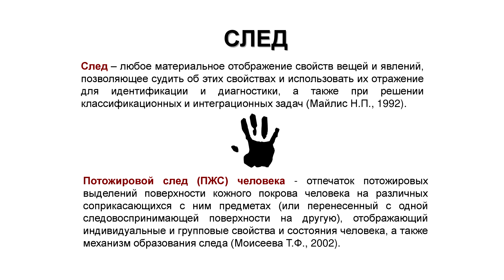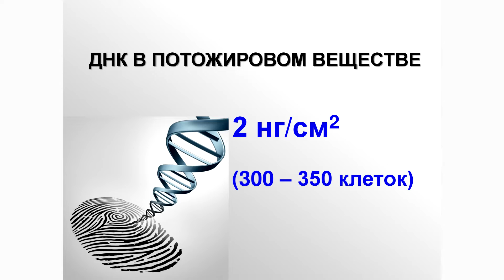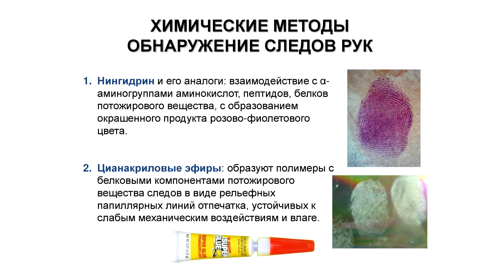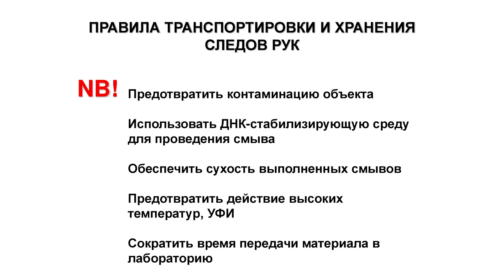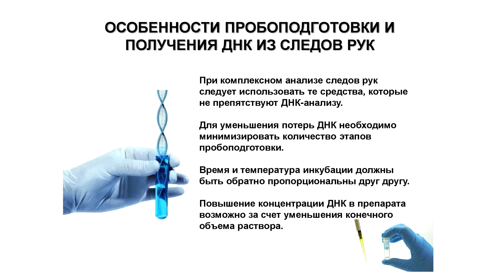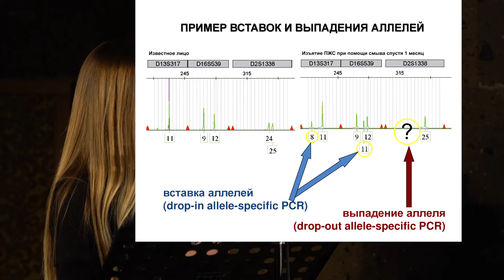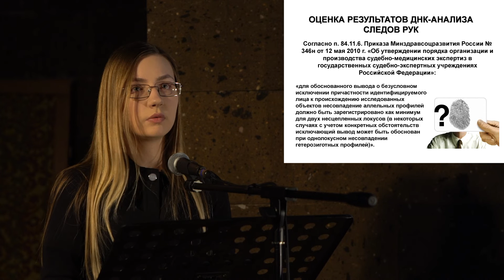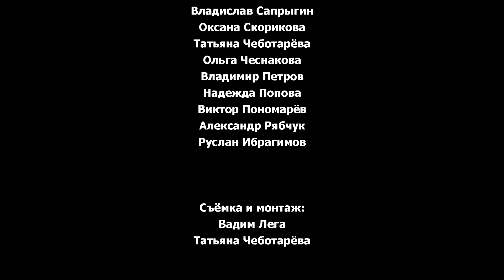ДНК-идентификация по следам рук | Лекции по криминалистике – судмедэксперт Татьяна Фалеева | Научпоп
В этой лекции по криминалистике. Что из себя представляют следы рук? Какие перспективы имеются у ДНК-идентификации следов рук? Об особенностях обнаружения и сбора следов рук, особенностях ДНК-исследования следов рук и современных подходах к ДНК-анализу следов рук рассказывает Татьяна Фалеева, врач – судебно-медицинский эксперт отделения молекулярно-генетической идентификации филиала №2 ФГКУ «111 Главный государственный центр судебно-медицинских и криминалистических экспертиз» Министерства обороны РФ.